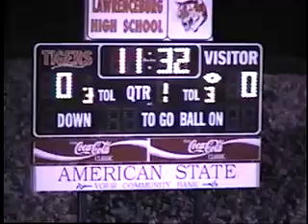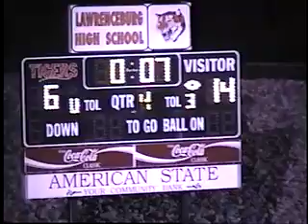V575 In Lawrenceburg unk Shenandoah unk 2001 fb